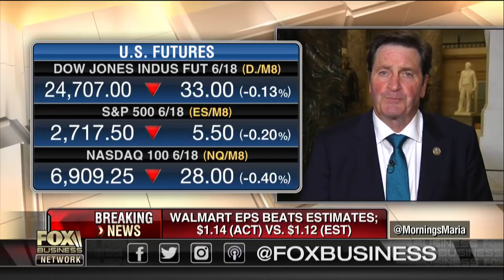American immigration laws don’t work: Rep. Garamendi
Rep. John Garamendi, (D-Calif.), on the U.S. trade talks with China, the upcoming summit with North Korea, the MS-13 gang crackdown and immigration reform.